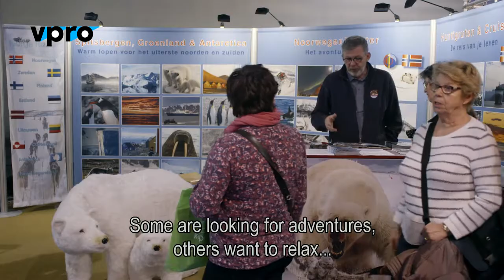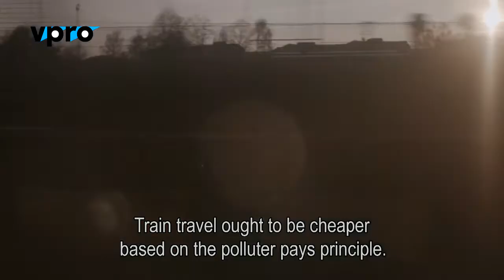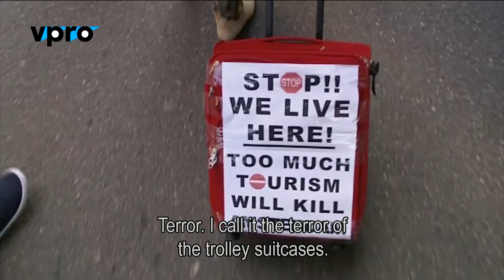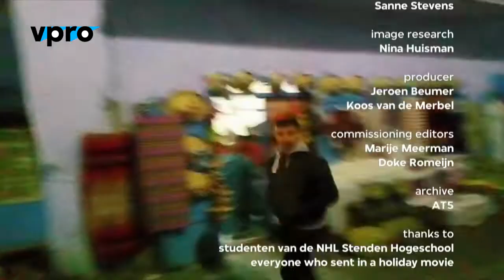VPRO Documentary "The Not So Lonely Planet" June 2018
The impact of Overtourism - documentary made by Dutch TV Channel   VPRO in June 2018  looking at the problems of overtourism in response to the growing pressure on Amsterdam.